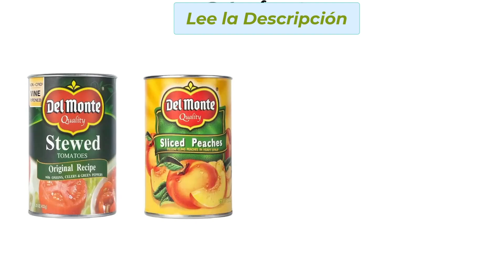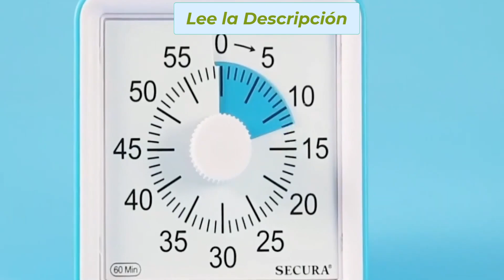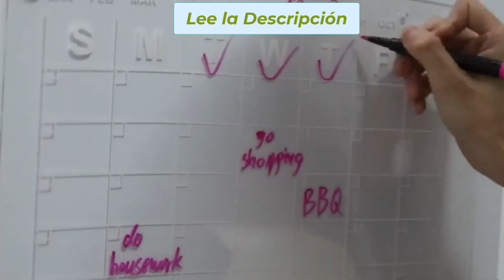Impresionantes Gadgets de Cocina en Amazon y que no te deben faltar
¡Conoce los productos más innovadores de Amazon que están revolucionando el mercado!
En este video, te mostramos una selección de artículos únicos y prácticos para el hogar, la cocina, la tecnología y más. ¡No te lo pierdas y descubre las últimas tendencias! Desde una bomba de agua portátil hasta un revestimiento para freidoras de aire, tenemos todo lo que necesitas para mejorar tu día a día.

0:00 Introducción

0:10 Bomba de agua portátil.

0:44 Divisores de almacenamiento.

1:08 Desgranador de Mazorca.

1:29 Olla de cocina portátil.

1:45 Dispensador de platos.

2:04 Cubre ranuras.

2:22 Dispensador de palillos de dientes

2:37 Tenedor para condimentos.

2:40 Picadora de ajo.

3:04 Descorazonador de pimientos (chiles)

3:22 Soporte y esparcidor para mantequilla.

3:41 Recolector de grasa.

3:49 Protector de rejilla para horno.

4:01 Caja fuerte falsa.

4:15 Separador de yema de huevo.

4:29 Batidora de huevo pequeña uso diario

4:38 Colador giratorio.

4:53 Paquete de 4 soportes para cucharas plegables.

5:08 Clips para bolsas.

5:18 Forros de silicona para freidora.

5:32 Temporizador visual 60 minutos

5:50 Pizarra magnética de acrílico semanal.

6:00 Suscríbete